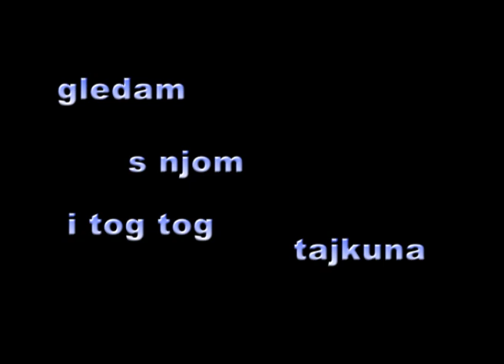Duško Lokin - Papak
Pjesma interesantnog naziva sa kojom će Duško Lokin nastupiti na ovogodišnjem Zadar Festu.
Glazba:Želimir Škarpona
Tekst:Duško Lokin
Aranžman: Blaž Andračić.